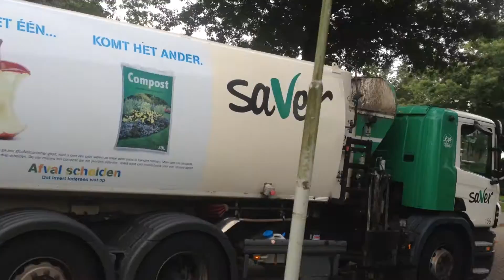Vuilniswagen met robotarm leegt restafval container (Diftar)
Vuilnisophaalwagen van Saver leegt in West-Brabant een grijze kliko met behulp van een automatische robotarm. afvalstoffenbeleidplan, diftar, Saver, gemeente, Bergen op Zoom, Hoogerheide, grijze container, restafval, grijze bak, vuilnis, afval.

Saver garbage collection truck empties a gray wheelie bin in West Brabant using an automatic robot arm. waste policy plan, diftar, Saver, municipality, Bergen op Zoom, Hoogerheide, gray container, residual waste, gray bin, garbage, waste.